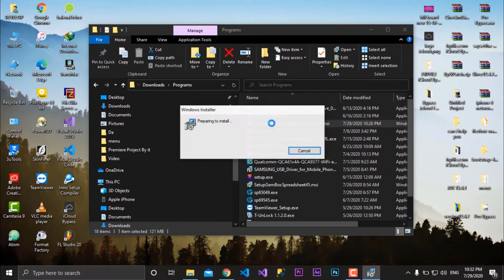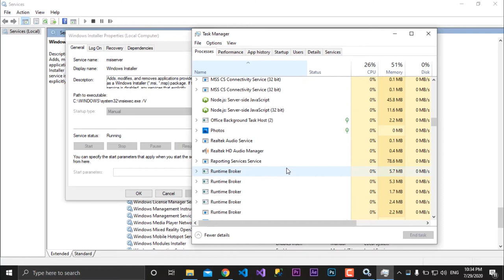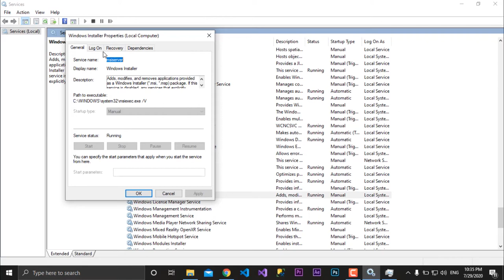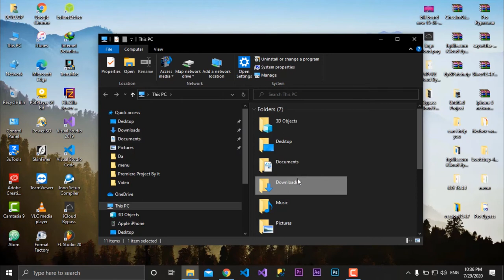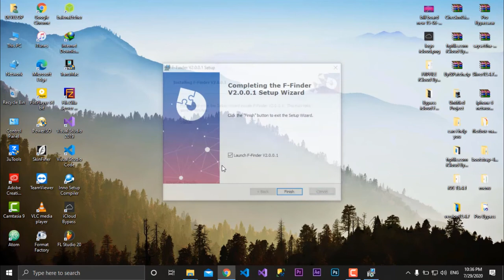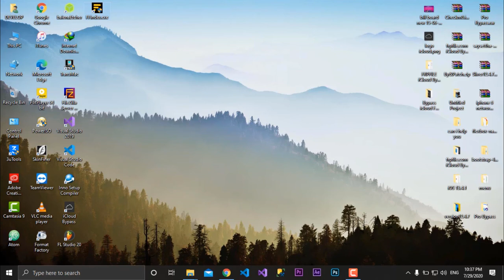Installer information [ Another installation is in progress ] For Windows 10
Fix Error Installer information
 [ Another installation is in progress. You must complete that installation before continuing this one ]